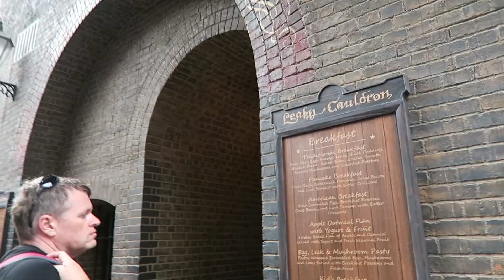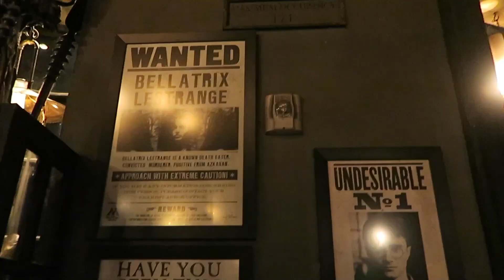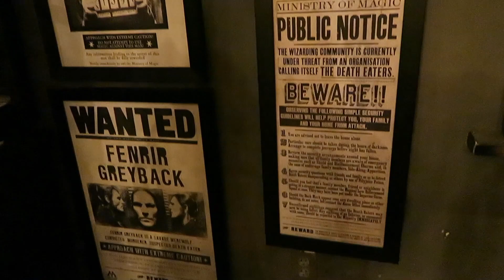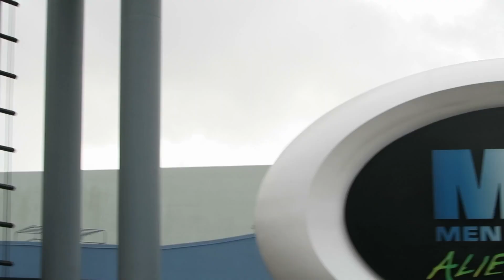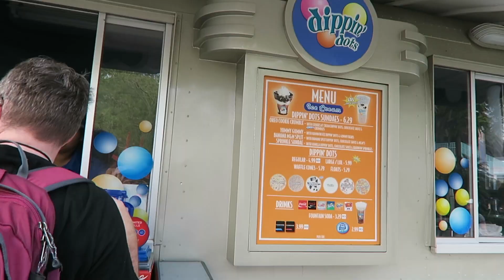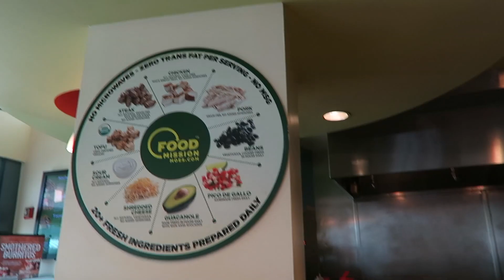USA Trip : Day 26 - Hogsmede, Harry Potter and Universal Studios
We had an amazing morning at Hogsmede (in the Wizarding World of Harry Potter) before more rides at Universal Studios.